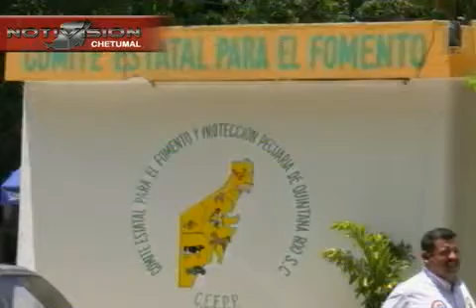JUNTA paulina NTV